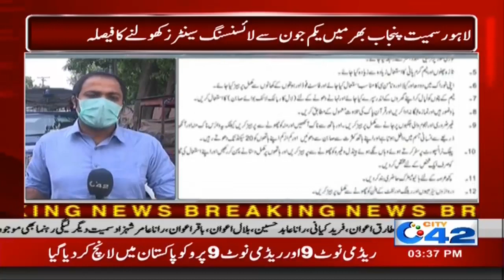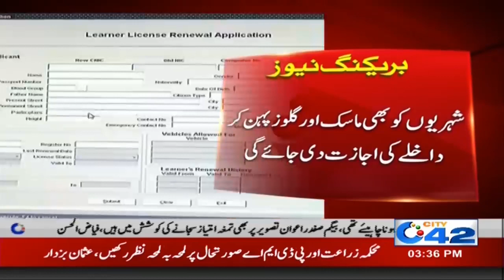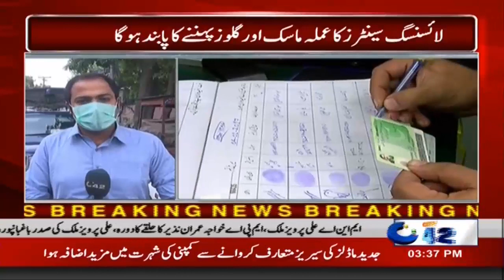Licensing Center Open In Punjab From 1st June